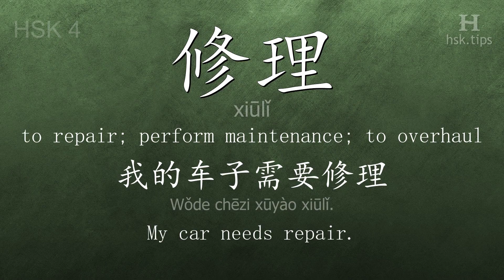Chinese HSK 4 vocabulary 修理 (xiūlǐ), ex.2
In this video the chinese character is from HSK level 4. And it is "修理", pinyin: "xiūlǐ", which means "to repair; perform maintenance; to overhaul".
Listen to native mandarin speakers saying "修理" and the example: "我的车子需要修理。", it means "My car needs repair."